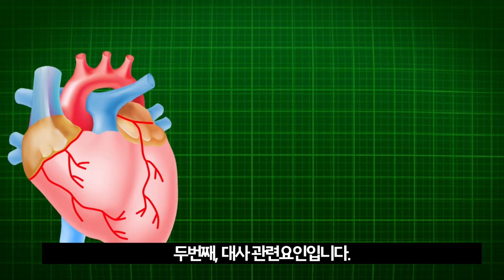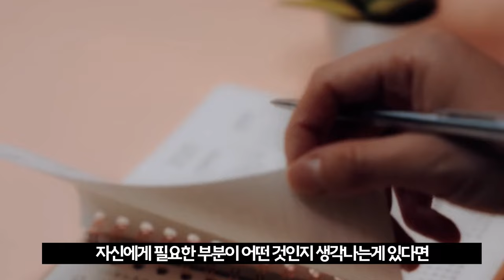운동을 안해서 체력이 약한게 아니다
🏃‍♀️건강하고 날씬한 다이어트 설계자, 로그핏🏃‍♀️

❤내용이 도움이 되셨다면 '좋아요'
🧡두고두고 보고 싶으면 '저장'
💛함께 보고 싶으면 '공유'
💚남기고 싶은 글은 '댓글'
💙건강하게 날씬해지는 정보를 받고 싶다면?

💖구독하고 건강하고 날씬해지는 인사이트를 꾸준히 받아보세요💖